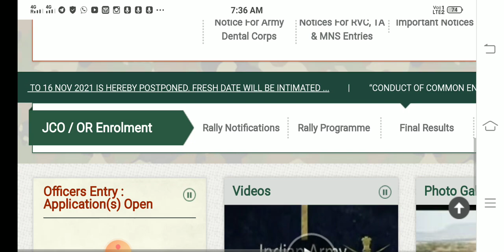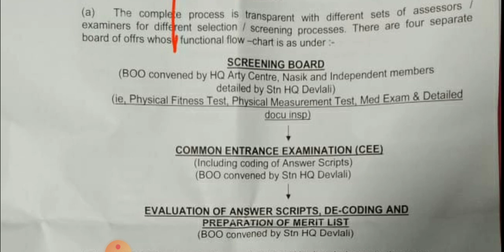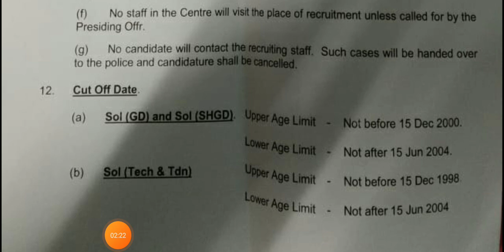सेना भर्ती उम्र को लेकर बड़ा बदलाव || नया नोटिफिकेशन जारी || Army New Age Limit